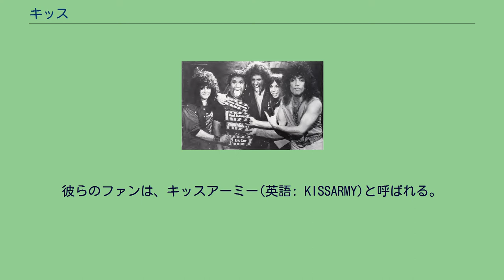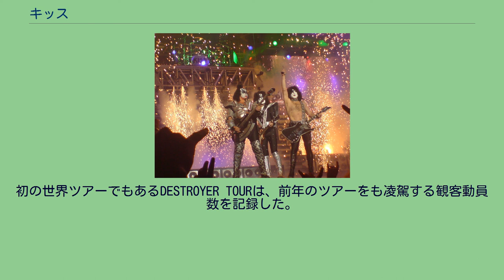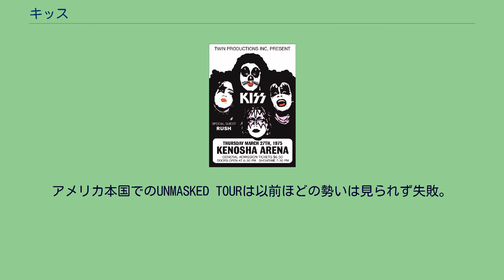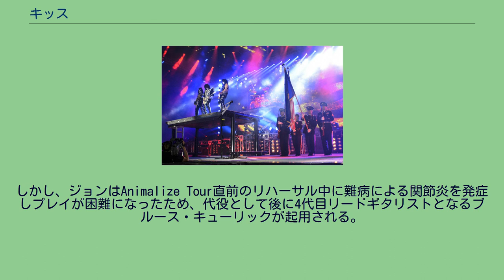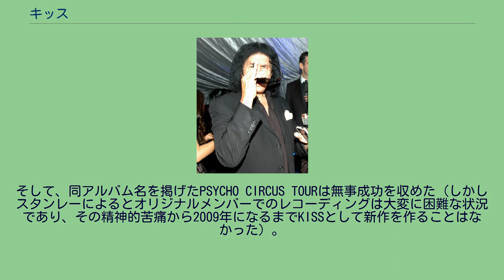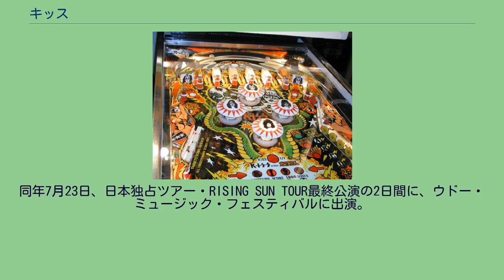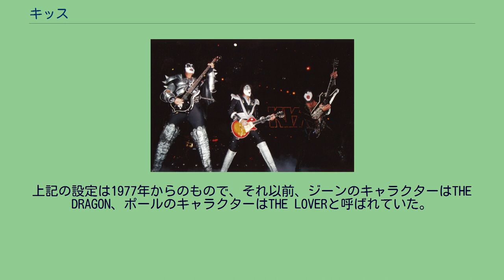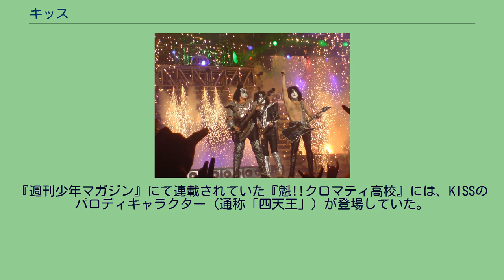キッス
キッス（英語: KISS）は、アメリカ合衆国のハードロック・バンド。
アメリカンハードロック草創期から活動する、同東海岸を代表する世界的グループとして知られる。
早くからロック界にコープス・ペイントを取り入れ、世界観をギミックしたメディアフランチャイズ（マーチャンダイズ）を展開するなど、版権ビジネスモデルの先駆けともなった。
2014年『ロックの殿堂』入り。
1973年1月にアメリカで結成されたロックバンドで、白塗りの化粧（コープス・ペイント）と奇抜な衣装でストレートなロックンロール、ハードロックを演奏する。
巨大なロゴを中心にした大規模なステージセットで、当初より炎やパイロテクニクスを多用している。
彼らのファンは、キッスアーミー(英語: KISSARMY)と呼ばれる。
キャッチフレーズは、「You Wanted the Best!? You Got the Best! The Hottest Band in the World, KISS!!（最高を求めていただろう!? お前は手に入れた! 世界一熱いバンド、キッス!!）」であり、1975年のライヴから現在にかけて、オープニングアナウンスとして使用されている。
シングル、アルバム総売り上げは1億1000万枚以上にのぼる。
ジーン&ポール （2008年） 初期オリジナルメンバーは全員が正式メンバーであったが、ピーター・クリス、エース・フレーリーが脱退して以降のメンバーは契約メンバーであり、法律上は創立メンバーのジーン・シモンズ、ポール・スタンレーの2人のみが一貫して正式メンバーである。
ジーン、ポール以外のメンバーは1980年代以降入れ替わりが激しく、この2人の方針に沿わないプレイヤーはたとえ才能があったとしても容赦なくお払い箱にされた（エースとピーターについては、「キッスはオリンピックの様なものであり薬物やアルコールの過剰な摂取は許されない」というジーンのコメントがある）。
バンドの統一感を大切にしていたため、新たなメンバーを入れる際は、「長い黒髪か」「髭は剃っているか」「身長が6フィート（約183cm）以上あるか」など厳しい審査があったという（マーティー・フリードマン談）。
しかし金髪のエリック・シンガーが加入したときに、そういう制約から自由になったのだとポールが語っている。
ピーター・クリス脱退時にオーディションを受けたドラマーの中に、後にレインボーに加入するボビー・ロンディネリがいたことは一部で有名である。
また、エース・フレーリー脱退後のオーディションに訪れたギタリストには、成功する以前のリッチー・サンボラ、スラッシュ、マーティ・フリードマンらがいた。
メイク再結成以降は加入→脱退→再加入→再脱退と出入りの激しさも目立つ。
1970年、ニューヨーク、ミュージシャンとして契約を目指すジーン・シモンズの元に旧知のポール・スタンレーが加わって「ウィキッド・レスター（英語: WICKED LESTER）」という5人組ロックバンドが誕生する。
バンドはデビューを目指していたが、結局ウィキッド・レスター名義のライヴは2回しか行われなかった。
1972年にアルバムを1枚製作するも、契約する予定だった「エピック・レコード」に拒否され、お蔵入りとなる。
バンドを脱退するメンバーも現れ、そのままの形でウィキッド・レスターを継続することが困難となる。
新しいバンドでよりストレートなハードロックへの路線変更を決意したシモンズとスタンレーは自らバンドを脱退、ローリング・ストーン誌に告知を出していたドラマーのピーター・クリスに連絡し、クリスが加入。
しばらく3人でひたすら練習していたが、この頃から他のバンドとの差別化を図るために顔にメイクをしてみたりするようになる。
1974年のグループショット シモンズとスタンレーの2人は、サウンド面を強化するためギタリスト募集のオーディションを行い、リードギタリストとしてエース・フレーリーが加入。
1973年にスタンレーの発案によりバンド名を「キッス」に改名した。
クリスが以前在籍していたバンド「リップス」からヒントを得たと言われている。
現在に至る有名なバンドロゴはフレーリーがデザインし、スタンレーが手直しをして...